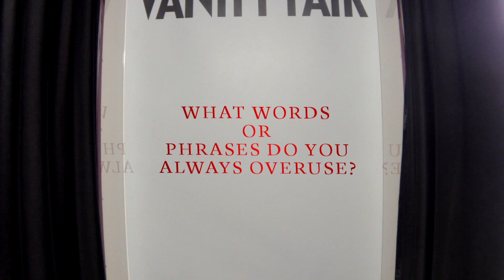"It's Always Sunny"'s Charlie Day Talks About "Pacific Rim"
Charlie Day talks with V.F.’s Krista Smith to discuss his upcoming role in his latest movie, “Pacific Rim,” and how “It’s Always Sunny” fan Guillermo del Toro ended up asking the actor to star in the film.

"It’s Always Sunny in Philadelphia” star Charlie Day talks new movie “Pacific Rim” – Vanity Fair

With a unique mix of image and intellect, Vanity Fair captures the people, places, and ideas that are defining modern culture.  From the arts and entertainment, to business and media, to politics and world affairs, Vanity Fair is what the world is talking about now.

Shot on Canon Cinema EOS